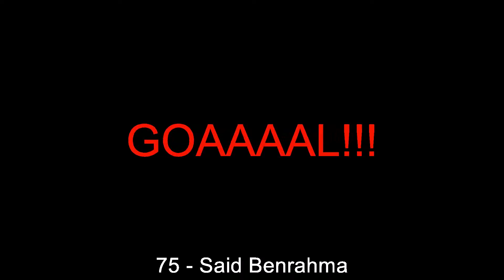28.07.2017: Brest - Chateauroux (2 - 3)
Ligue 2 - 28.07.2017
Brest against Chateauroux
          2 - 3
2' - Chaker Alhadhur (Yellow Card)
4' - Brendan Chardonnet (Yellow Card)
30' - Anthony Weber (Goal)
38' - Cheick Omar Traore (Yellow Card)
68' - Bruno Grougi (Goal)
75' - Said Benrahma (Goal)
87' - Yannick M'Bone (Goal)
90' - Sofiane Khadda (Goal)